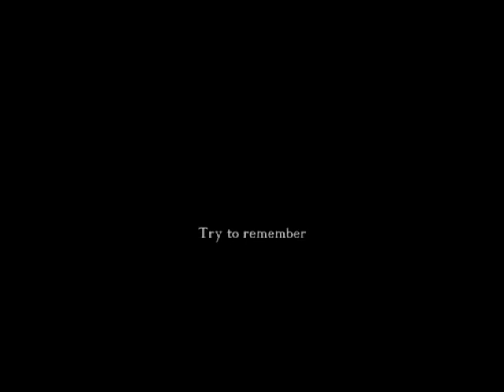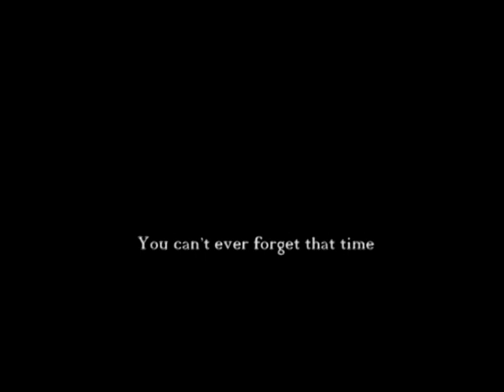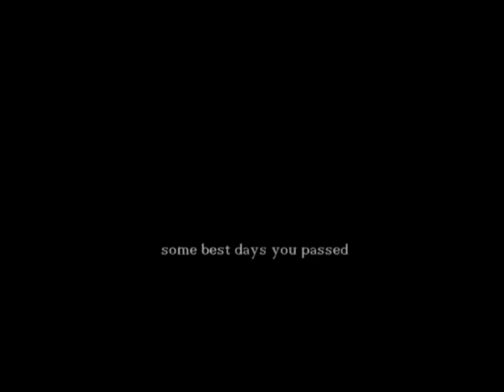Cox's Bazar Govt. High School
3d of CGHS with pictures.